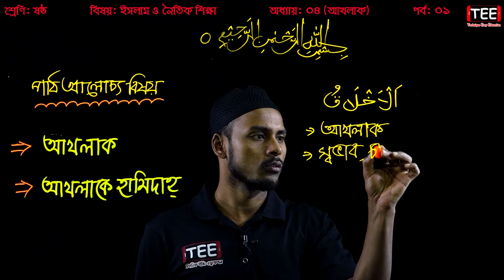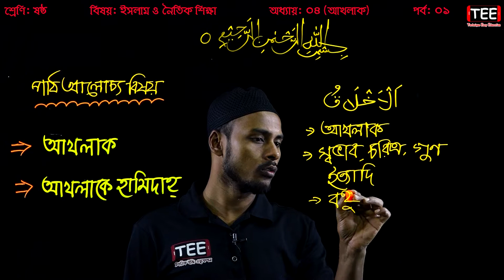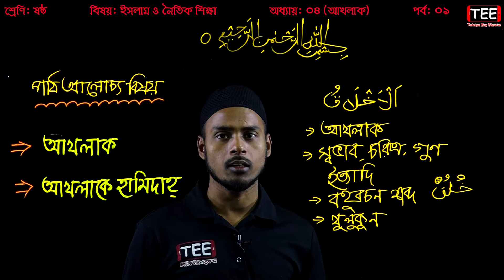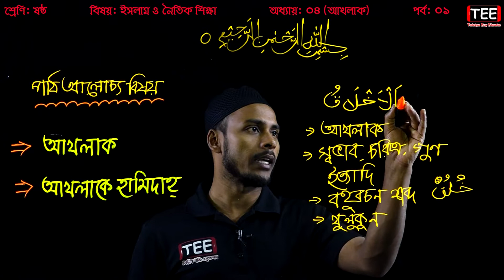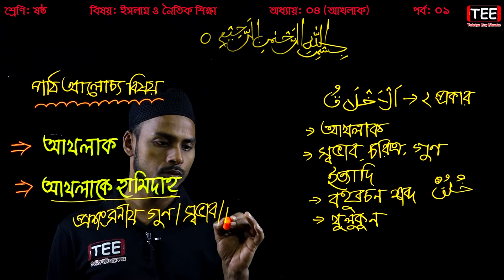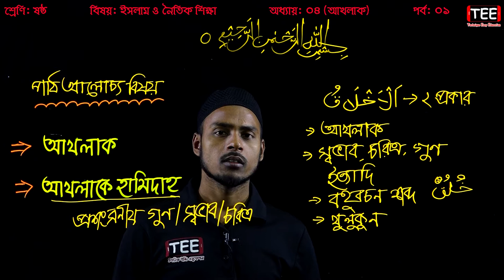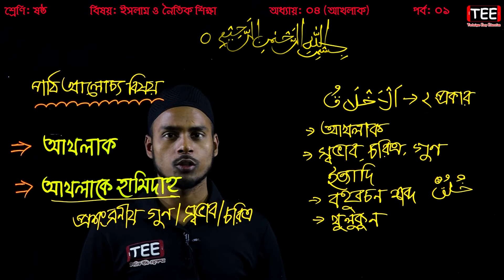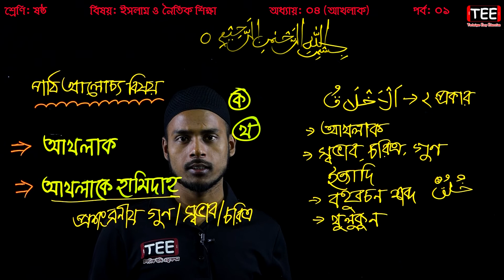৩৭. আখলাক || আখলাকে হামিদাহ্ | Six Islam O Noitik Shikkha Chapter 4 (P-1) | Class 6 Islam Chapter 4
আখলাক
আখলাকে হামিদাহ্
Six Islam O Noitik Shikkha Chapter 4 (Part-1)
Class 6 Islam Chapter 4